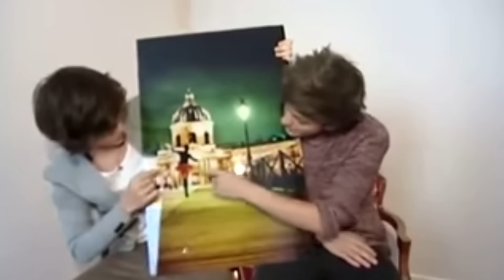Louis Tomlinson and Harry Styles being an Iconic Duo